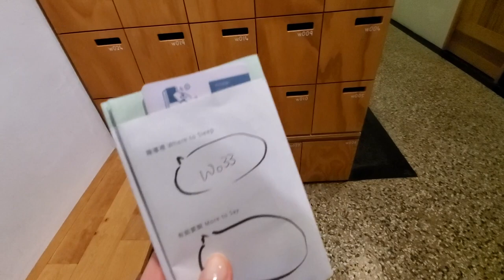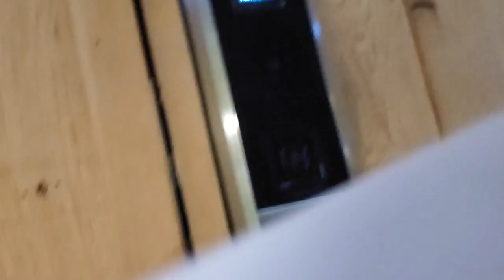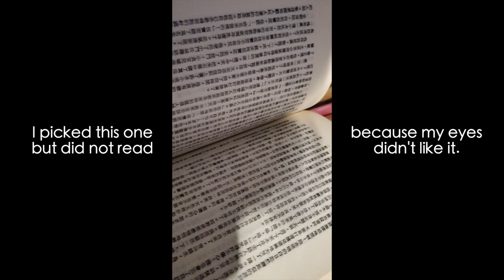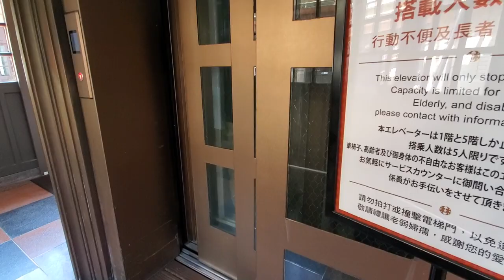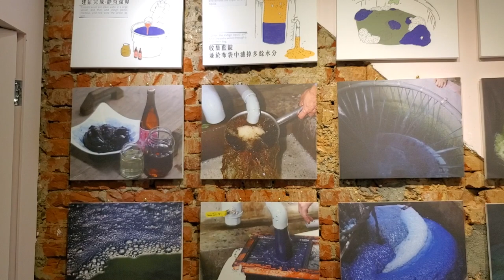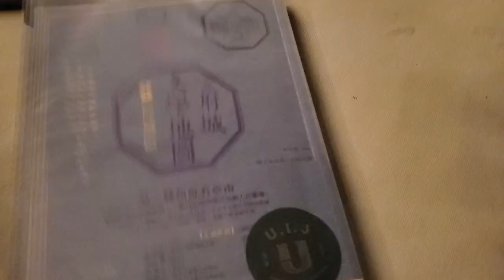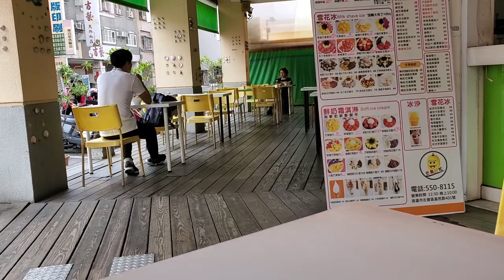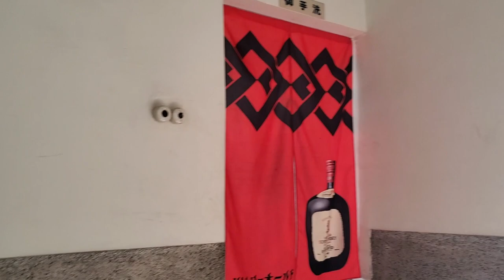【Taiwan】Staying in bookstore, indigo dyeing, yarn, canvas bags, food, etc.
Hi guys! I just went to Taiwan late November 2019 for a concert and whilst I didn’t plan a craft-related trip I very happily spotted some yarn and a workshop for indigo dyeing! I also shopped at a canvas bag shop where they sew the bags where they sell them (36:00 for the review of the bags - I also reviewed my L.L. Bean Tote). Thanks for spending time with me and I hope you like this video :)

永盛帆布行 Yongsheng Fanbuhang (Canvas bag shop): No. 12, Zhongzheng Road, Tainan